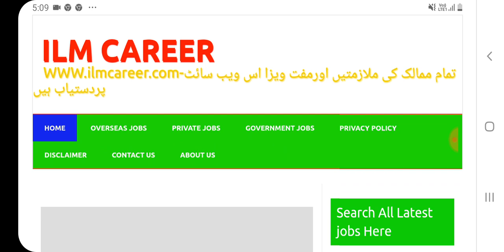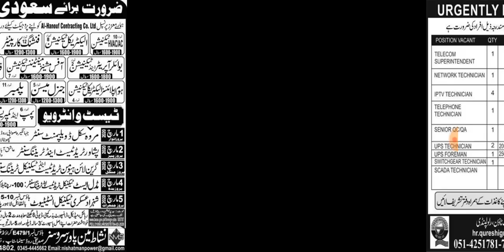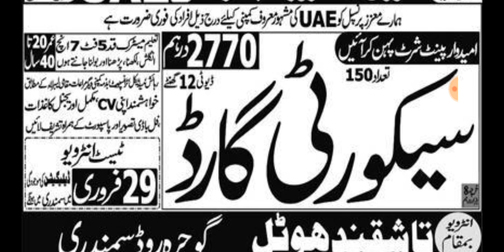Telecommunication company jobs in Dubai|latest jobs and visas|shahid with gulf jobs